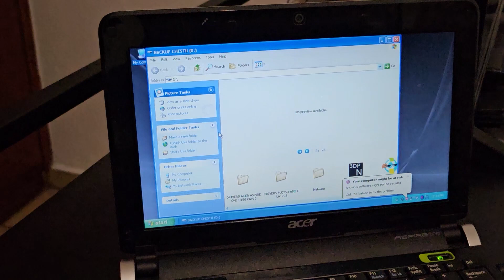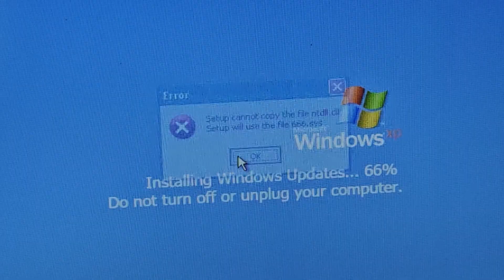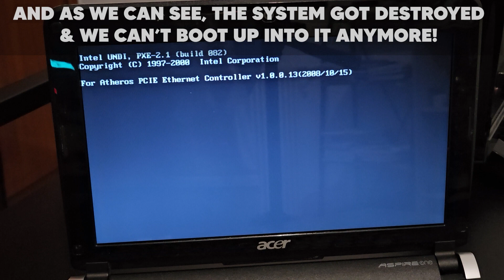Running Windows XP Horror Virus ON A Real PC! | Malware Test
ZeRoTeCh00 Virus Tests

Sorry For The Comment Section Getting Disabled, It's Because This Video Was Recorded IRL And That's What YT Does To These Type Of Videos, I Hope It's Fine 😀

WinNT32: @Whister32NT
Alex16hz: @alecs16hz
sonka: @handleforsale
JustMan: @JustMan228
Luca: @Luca002..
Kyle Meschi: @kylemeschi8099
Möwe: @moweME
panos_gaming gr: @panos38061
skayQz: @threee4all